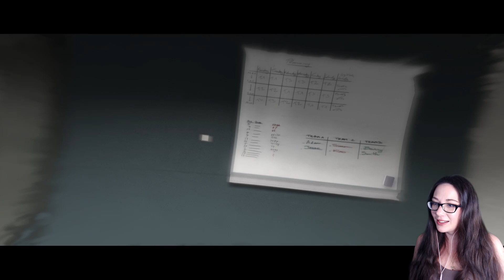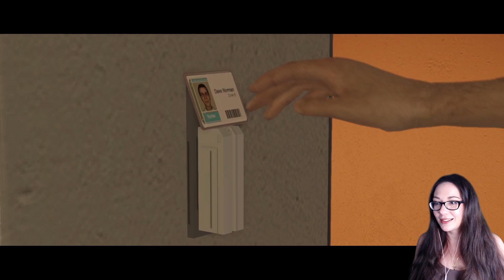The Mission (And Meeting Norah) | Beyond Two Souls Pt. 8 | Blind Gameplay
Oh boy, is this episode exciting! First, we get to experience life in the CIA again, this time doing a stealth mission. We meet a little boy, Salim, who also helps us make it to our destination. And later on, we end up finally meeting Jodie's mother, Norah!

This is my third Quantic Dream game played on the channel. We've also played through Detroit Become Human and Heavy Rain.

Unique psychological action thriller delivered by A-list Hollywood performances by Elliot Page and Willem Dafoe, Beyond: Two Souls™ takes you on a thrilling journey across the globe as you play out the remarkable life of Jodie Holmes.

Create an action-packed story through your choices and actions as you live her life – a girl born with a link to a supernatural entity called Aiden.

By playing as both Jodie and Aiden, you will face spectacular physical and psychological challenges to understand what truly lies… beyond.

• Dewtain • Literally Judas • SuperShifty22 •